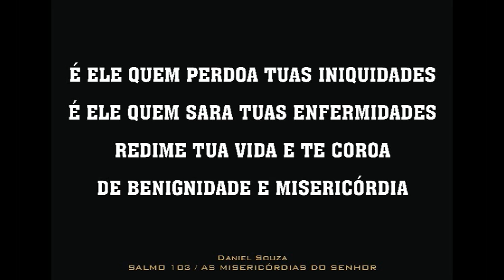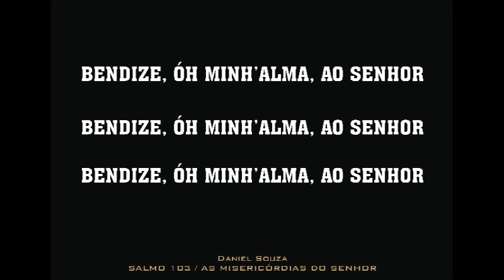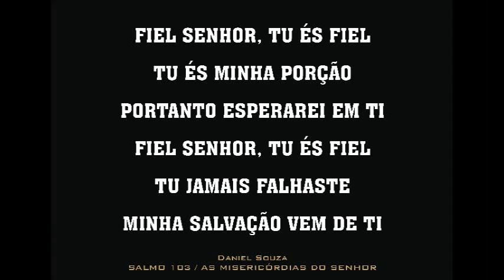Daniel Souza - Salmo 103 / As misericórdias do Senhor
Duas musicas do CD Cânticos de Intimidade